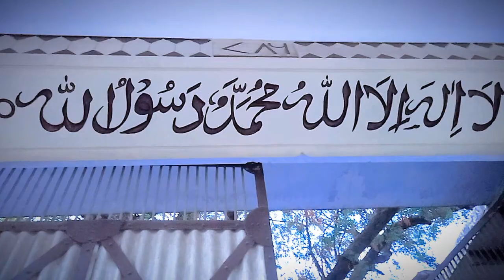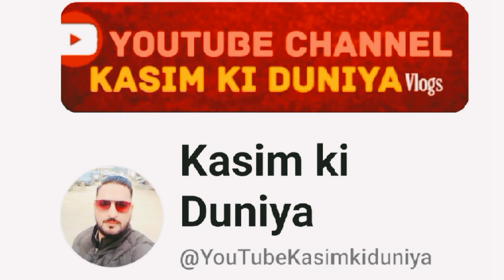Kasim Ki Duniya Vlog 44 yusaf amin sahab and noshad bhai Roza iftar party siyana Bulandshahr U.P